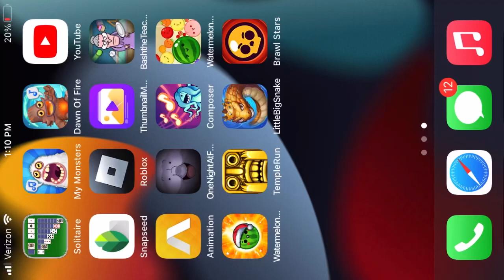The Christmas special part 1(brawl stars)